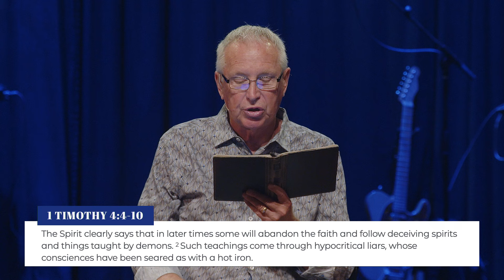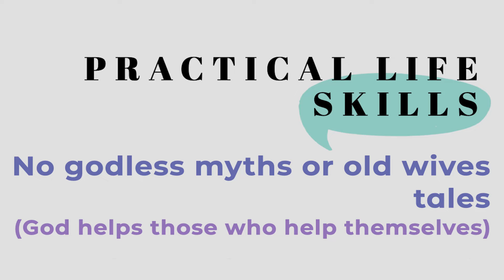A Good Minister | Pastor Billy Richards | August 18 2024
Pastor Billy reminds us that ministry isn't about holding a title—it's about living a Biblical life and seeking God's guidance in everything we do. Discover how true ministry begins with a heart aligned with God's Word and a willingness to serve wherever He leads.